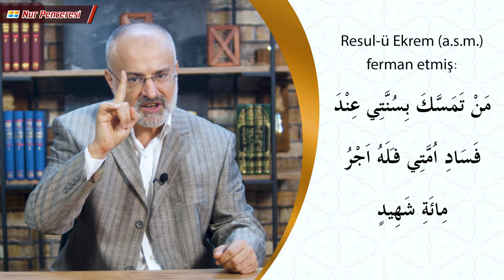Yüz Şehit Sevabı Kazanmak! - Sinan Yılmaz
Sinan Yılmaz Hocamızla Risale-i nurları mütalaa ediyoruz. Resul-i Ekrem Aleyhissalâtü Vesselâm ferman etmiş: “Fesâd-ı ümmetim zamanında kim benim sünnetime temessük etse, yüz şehidin ecrini, sevabını kazanabilir.”  Evet, Sünnet-i Seniyyeye ittibâ, mutlaka gayet kıymettardır. Hususan bid’aların istilâsı zamanında Sünnet-i Seniyyeye ittibâ etmek daha ziyade kıymettardır. Hususan fesâd-ı ümmet zamanında Sünnet-i Seniyyenin küçük bir âdâbına mürâât etmek, ehemmiyetli bir takvâyı ve kuvvetli bir imanı ihsas ediyor. Cenabı Hak Efendimizin sünnetinden ayırmasın, bu hazineden faydalanmayı nasip etsin Amin Amin Amin...